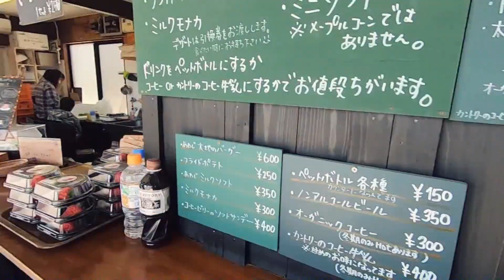【菜の花畑】春の淡路島がきれいすぎた！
こんにちは！わたなべ夫婦 です。

今回の撮影スポットは↓
・淡路島「あわじ花さじき」

いよいよ淡路島に上陸です！
花さじきでは、ちょうど菜の花畑のシーズンでした🎶

淡路島って、こんなに海がきれいで自然が豊かな所だったんですね😆
しかも、食べ物も美味しい😋✨

わたなべ夫婦のお気に入りの場所になりました！

チャンネルメンバーシップ

各種リンク先
▼プロフィールと活動内容